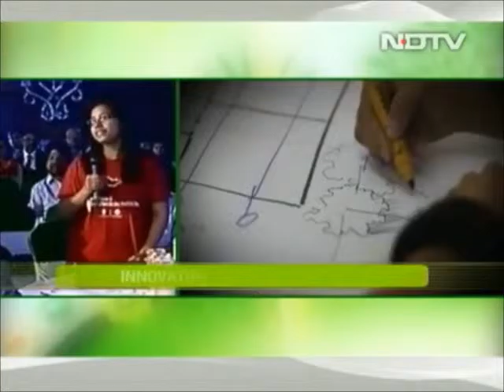Team Shunya project on NDTV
0-1:26 minutes - Introduction of the panel
1:27-3:45 minutes - Our team member, Ms Deepa More and myself talk about our solar decathlon project.

This was aired on Indian national TV channel, NDTV, as a part of their series, NDTV-Grundfos Mission Energy, under Innovations in Energy sector in India, in June 2014.